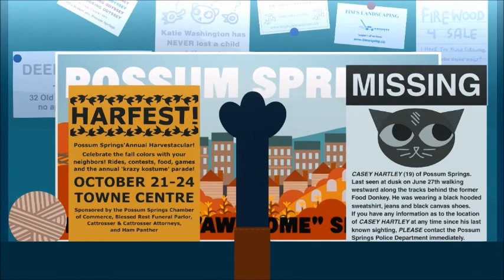Recensione Night in the woods pc